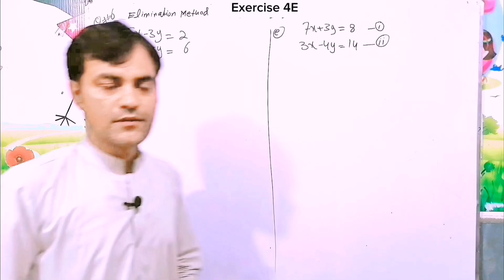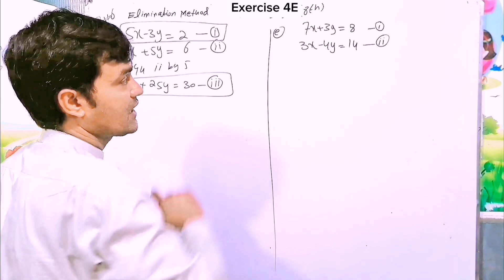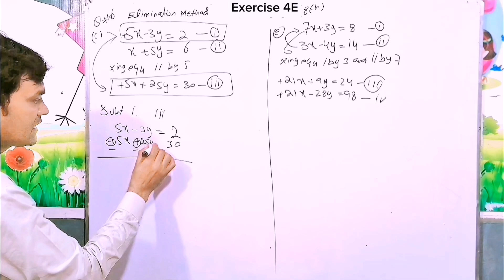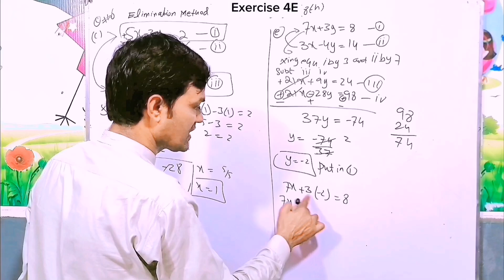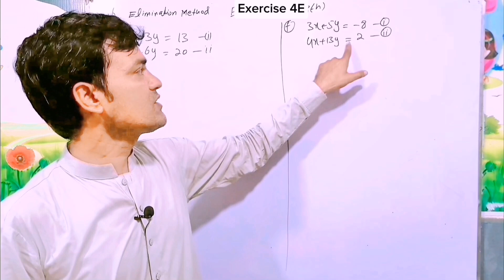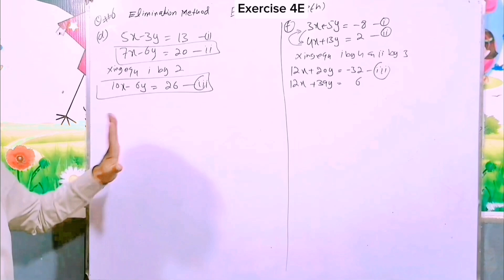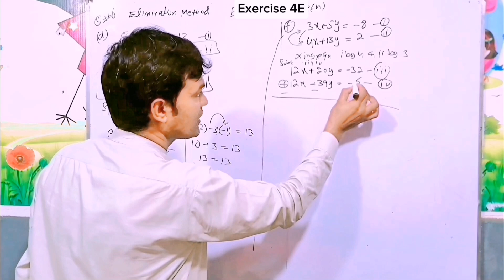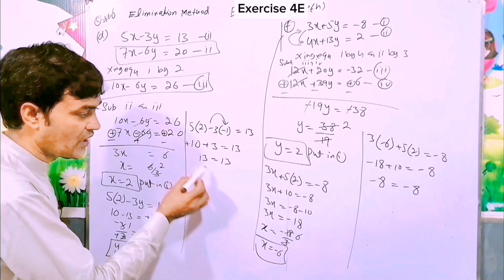Exercise 4E II Q # 6 (c,d,e,f) II Elimination Method II APS Math 8 II New Secondary Math Book 3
About This lecture:
In this lecture i have solved question 4 Complete of Exercise 4E

Chapter: 4
Graphs of Linear Expansions and Simultaneous Linear Equations

Exercise: 4E

Question: 4

Concept: Substitutio vs Elimination